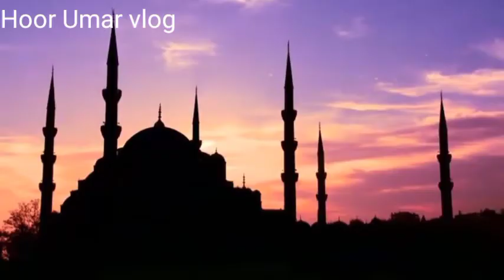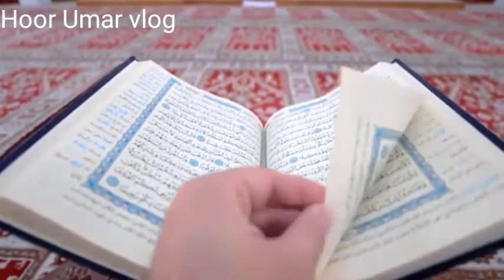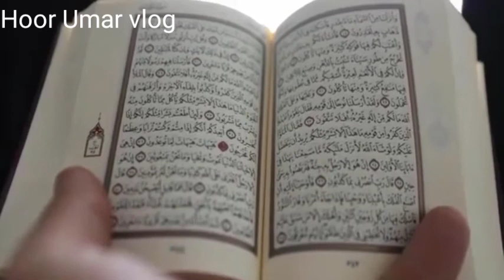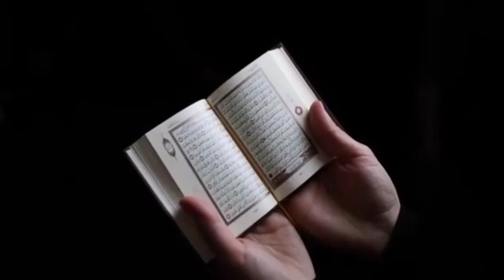Shabay Miraj ( Islamic video)شبمعراج